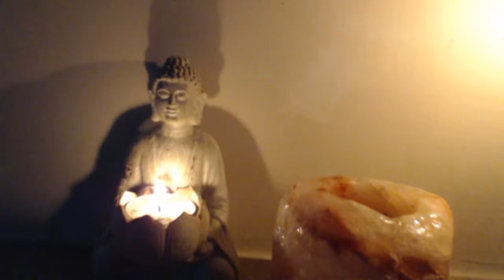Rock Salt Candle Meditation: Meditation Music 432hz (Harp and Guitar improvisation )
Rock Salt Candle Meditation: Harp and Guitar music for Relaxation; 432hz; Tranquil music; Soothing music;
Three candles one in a rock salt holder. One out of the video but we can see the light. And one held in a statue of Buddha.

Candle is a natural bees wax candle from Mrs Bs Hampshire Bee Keepers

Himalayan  Rock salt Candle Meditation: live stream with guitar and harp. For people with dementia, learning disabilities, PMLD, autism. Recorded live during 2020 lockdown for those angels who have grown their wings. 432hz Music.